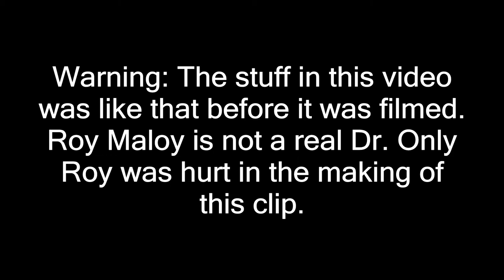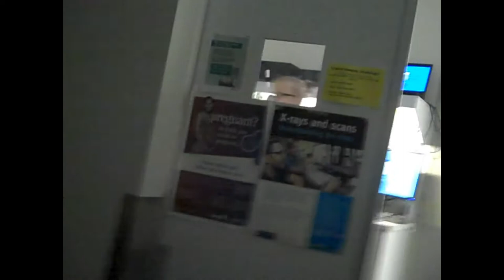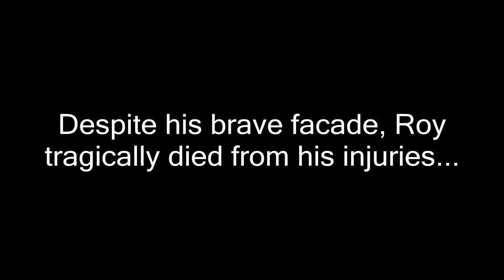Roy Maloy Smashing It - Xrays, Not-funny Nurses & the Tragic Death of Roy Maloy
This is a video log of a week in my life.  This is day three.  For more information about Roy Maloy log onto